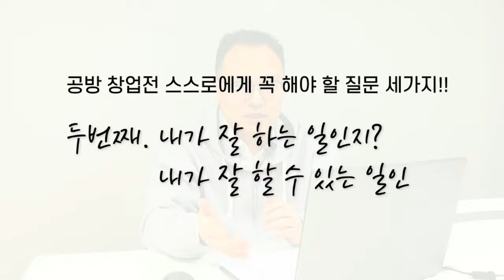공방 창업전 반드시 스스로에게 꼭 해야 할 질문 세 가지!!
안녕하세요. 오늘 영상은 아지아빠님이 누군가 뜨개공방 창업한다고 할 때 꼭 말해주고 싶은 세 가지 질문을 담아보았습니다. 취미생활에서 사업으로의 확장을 생각하시고 있는 분들에게도 도움이 되었으면 합니다. 앞으로 공방 창업 준비부터 차근차근 이야기 해보려고 해요. 댓글로 질문과 격려 부탁드립니다~^^

00:00   인트로
00:14   아지아빠 인사
03:16   취미가 사업이 될 때, 꼭 생각해봐야 할 질문 세 가지!
03:26   첫번째 질문
05:28   두번째 질문
07:41   세번째 질문
12:50   아지아빠, 뜨쇼로 연락주세요!

** 현재 공방운영에 어려움을 느끼시거나 홍보방법 등
   공방컨설팅을 원하시는 공방이 있으시면, 언제든지 '뜨쇼'로 연락을 주세요.
   아지아빠가 달려가겠습니다.^^ 당연히 무료입니다. 다만 얼굴 출연은 가능하셔야 합니다.^^;;
   마스크 착용 가능~!~!^^
   공방창업을 준비 중이신 분들도 언제든지 상담 가능합니다. ~!!!